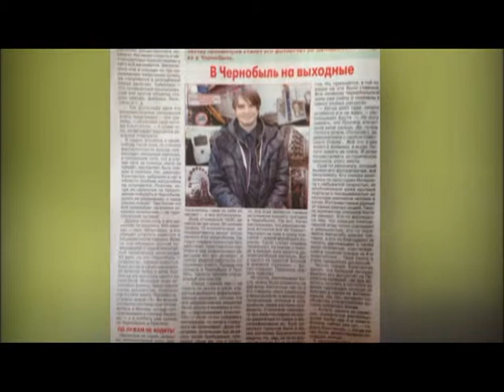Человек в городе 26.06.15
Он из тех, кто может 3 часа забираться на вулкан или вечером, сидя у компьютера, решить, что ему срочно нужно в Чернобыль,- сделать пару фотографий. Знакомьтесь, Константин Сорока.